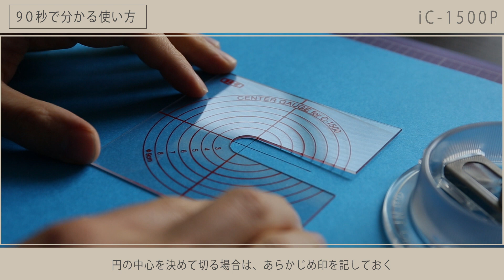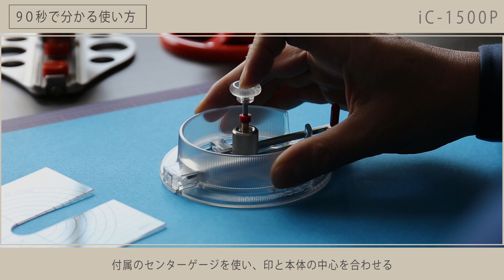【iC-1500P】薄物用サークルカッターの使い方‹中心を決めて円を切る›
当社のサークルカッター【iC-1500P】を使用して
中心を決めて円を切り出す方法を９０秒でご紹介。
紙などの薄物用として簡単に奇麗な円を切り出すことができます。
学校工作や写真の切り抜きなど
様々な趣味の領域で活用いただけます。

使用製品
サークルカッター：iC-1500P
カッターマット：CM-45i（パープル）